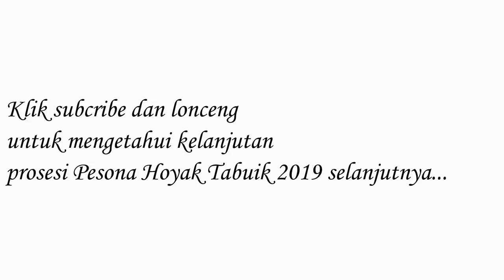Basalisiah Tabuik Pariaman pada Pesona Hoyak Tabuik Piaman 2019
Hoyak Tabuik Pariaman merupakan even wisata unggulan di Pariaman yang dilaksanakan oleh warga setempat semenjak ratusan tahun lalu sehingga menarik untuk diikuti. Meskipun kegiatan ini dituding kental dengan syiah namun pemerintah dan warga setempat menolaknya sehingga tetap melaksanakan even tersebut karena hanya bersifat wisata.